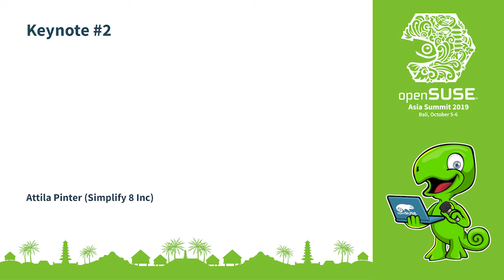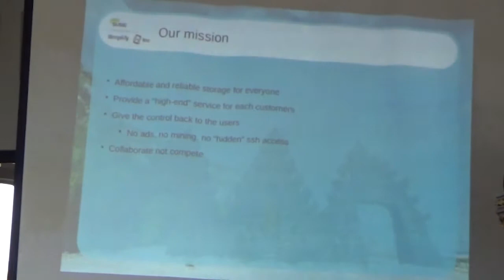openSUSE Asia Summit 2019 - Keynote #2 Attila Pinter (Simpfly 8 Inc)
openSUSE Asia Summit 2019 - October 05 - 06, 2019 Udayana University